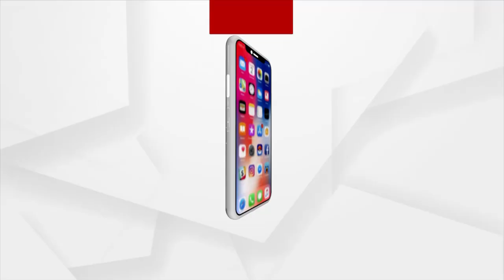Sambalpur: Farmers of Basantpur worried over Paddy Cultivation, decided to Boycott Elections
Farmers of Basantpur Panchayat, Sambalpur are worried over paddy cultivation and have decided to boycott elections if their problems are not solved.